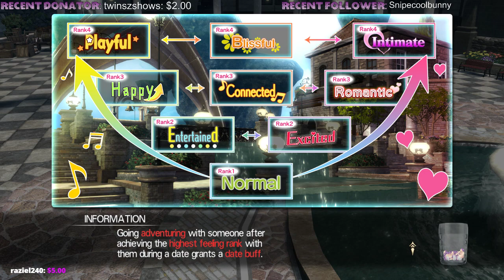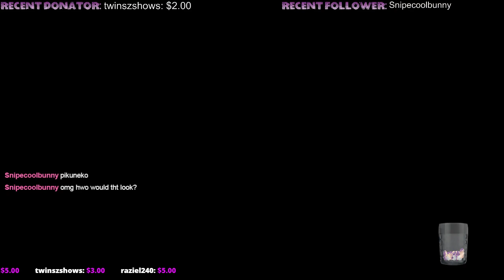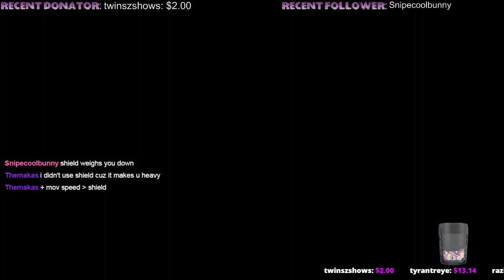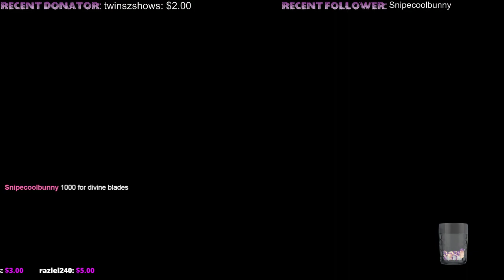SAO: Hollow Realization PC (Part 4 Gameplay)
✔Favorite!

About the game:
2026, Sword Art: Origin, a new VRMMORPG has emerged. Kirito meets a mysterious NPC and receives a cryptic message. This game, though familiar to him, is not the same as the one he escaped years ago… -- Watch live